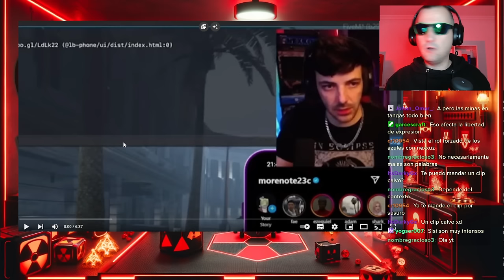CKALVO IMPACTADO CON EL TERRIBLE METAGAMING QUE NEXXUZ SUFRE EN ORIGEN RP